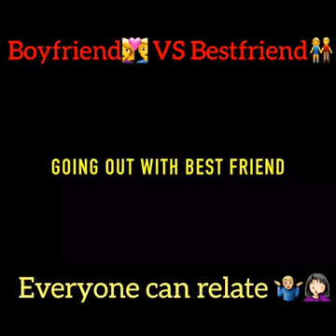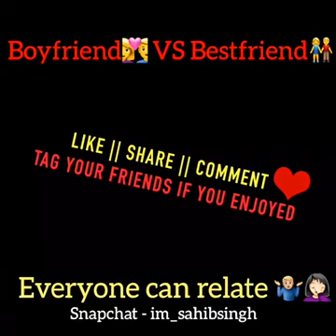Boyfriend Vs Best friend (must watch)